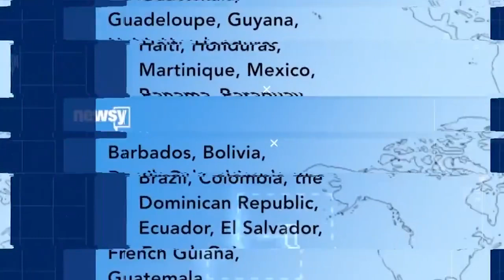Muere niño hispano en Texas familia cree que fue por el frío extremo | Noticias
Muere niño hispano en la ciudad de Conroe, Texas, Estados Unidos, su familia de apellido Piñera dice que fue por el frío que azota a Estados Unidos, de acuerdo a información que se publica en el portal de Univision.

Las noticia ha causado revuelo en el momento en que gran parte del país vive una ola de frío que ha dejado a millones de personas sin luz, sin gas y con problemas de abasto en alimentos.

La tormenta invernal que azotó a Texas ha dejado también a muchos residentes sin agua potable, de acuerdo a la agencia de noticias AP, por lo que la situación se torna más complicada.

Actualmente cientos de miles de personas en Texas enfrentan hoy jueves su cuarto día sin electricidad y una crisis de agua potable al tiempo que las tormentas invernales causan estragos en la red eléctrica y otros servicios.

hispanos exitosos en estados unidos,sueño americano,trabajo para hispanos en estados unidos,redadas de ice,redadas,hispanos criminales,crimenes de hispanos en estados unidos,crimenes de hispanos. noticas